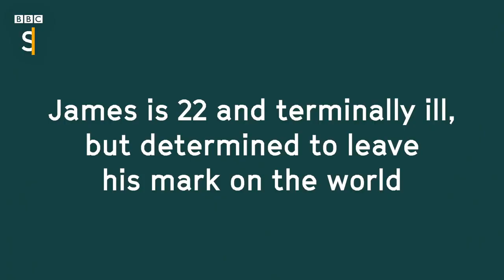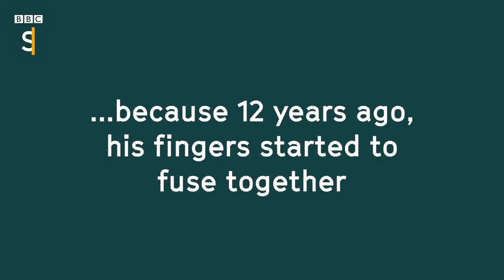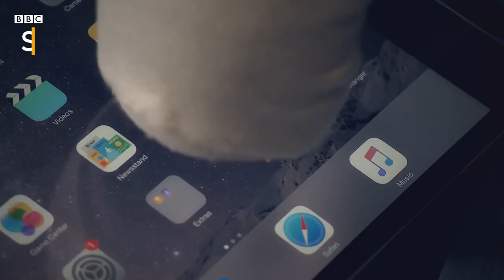Big Life Fix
On a an episode of BBC 2s Big Life Fix, product design engineer Jude Pullen and the rest of the team were tasked with creating a camera for James. While James loves photography, his condition had caused his fingers to fuse together, and operating a camera independently is impossible for him.